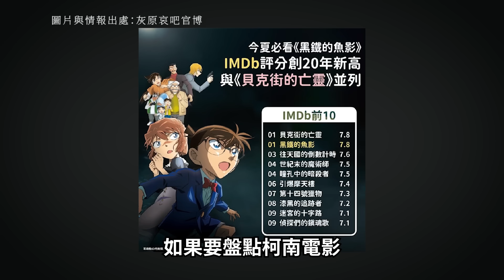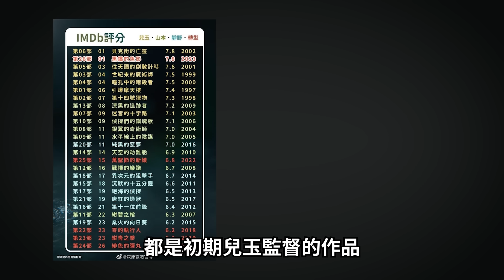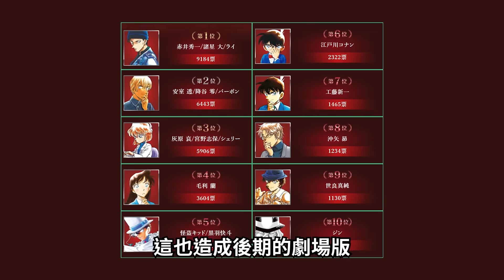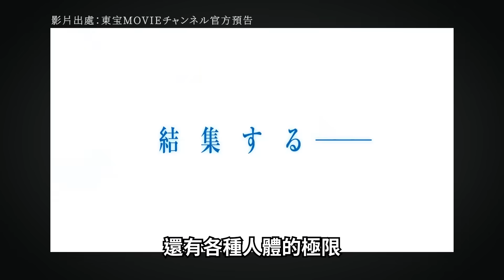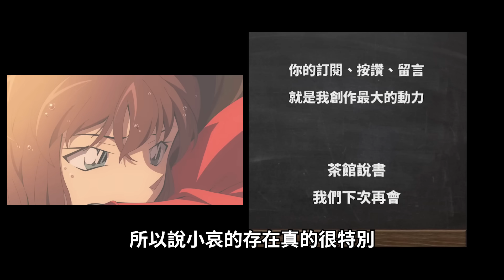柯南劇場版如何排名？最好看的一部誕生了！黑鐵的魚影細節與彩蛋解析【名偵探柯南】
歡迎加入會員支持柳皇叔團隊（手機如無法加入請使用電腦版）：